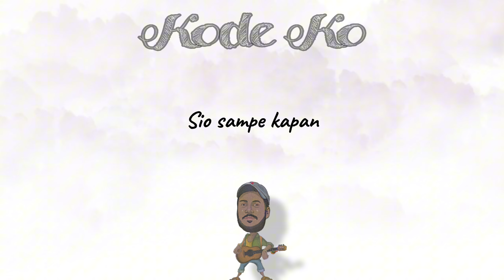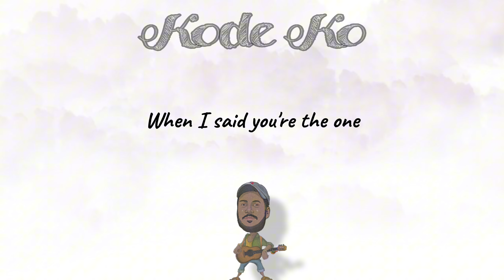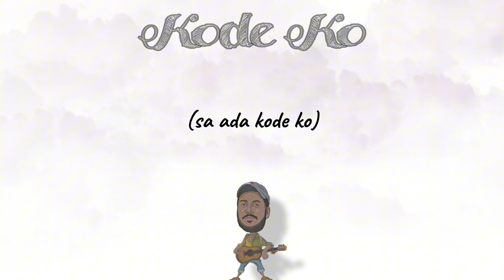Brayo OG - Kode Ko (official lyrics audio)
Halo teman-taman, ada lagu afro yang baru lagi ni dari sa. Semoga kam suka